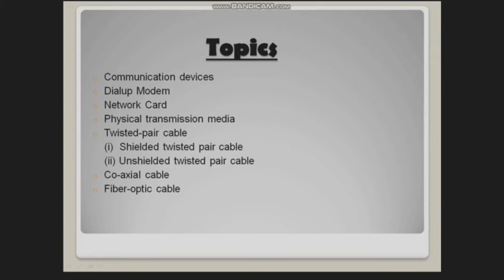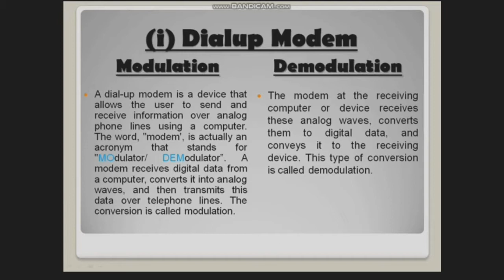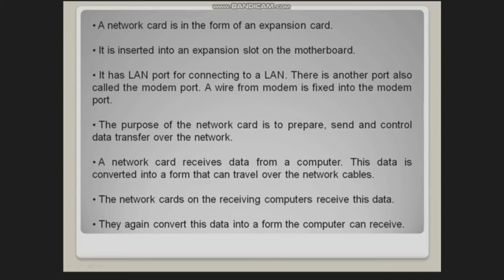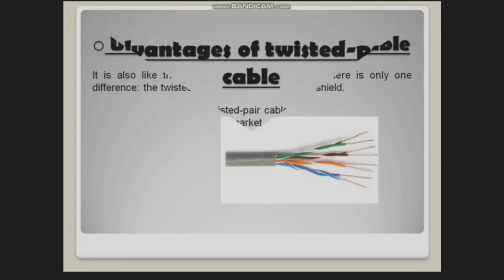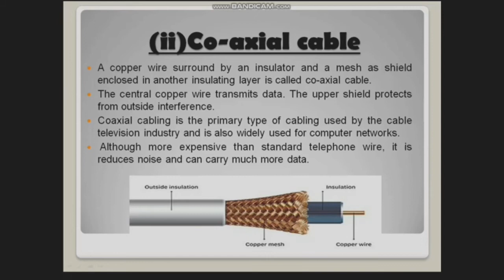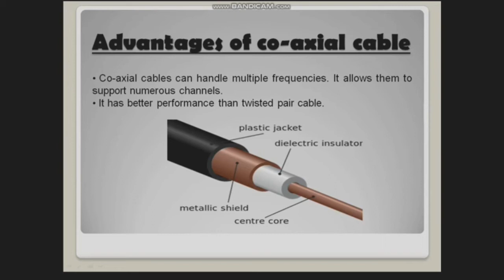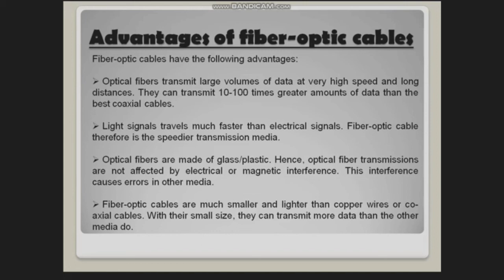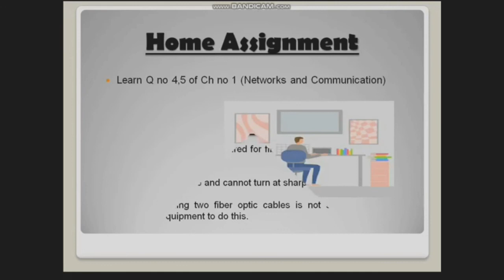COMPUTER Lecture no 2 For Class ( VIII )